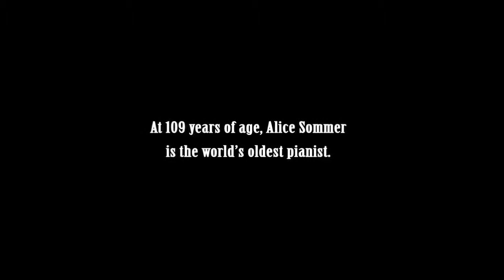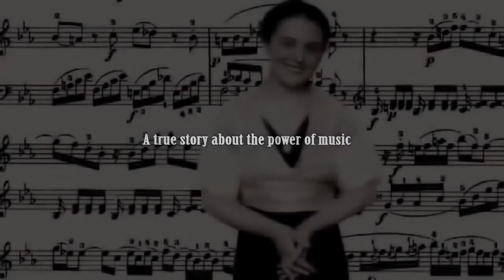The Lady In Number 6 Official Trailer 2014 Oscar Winning Documentary HD